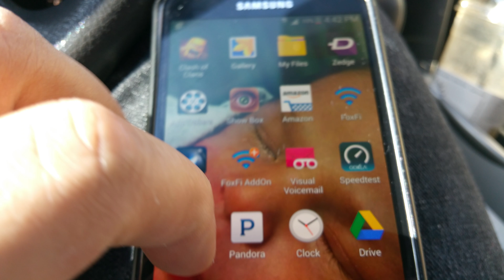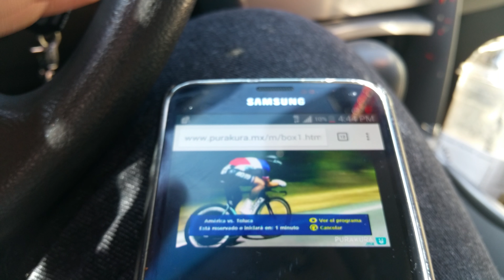Free mayweather vs pacquiao fight